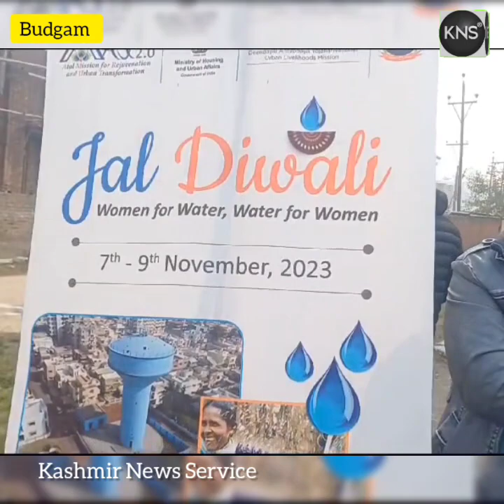MC Budgam in collabration with PHE Budgam hold training program for females under Jal Dewale Program